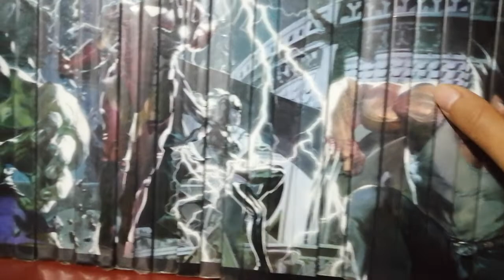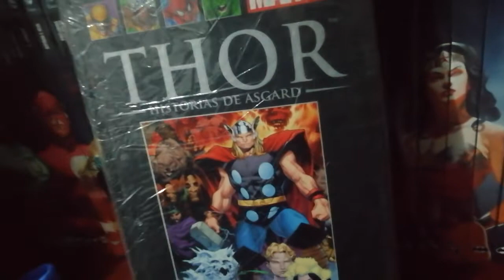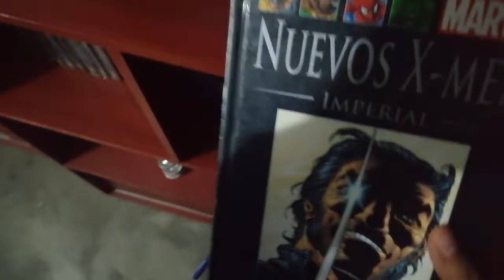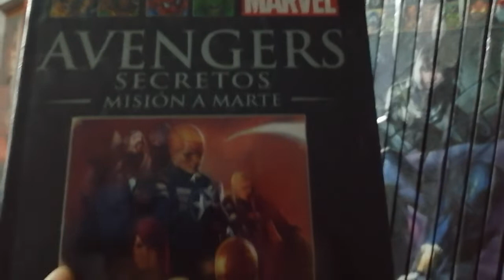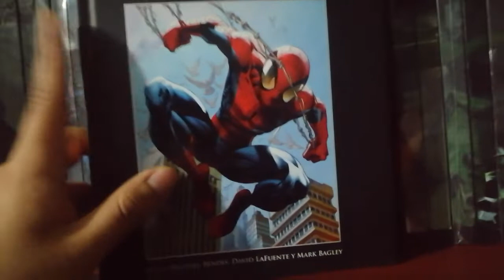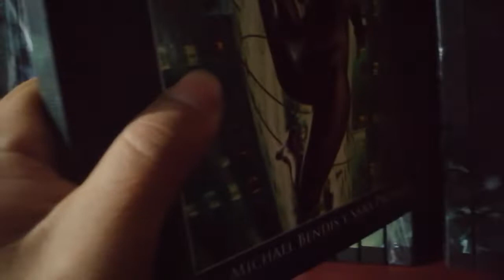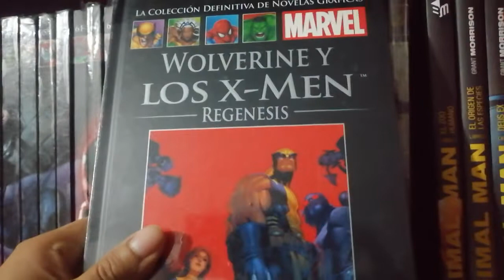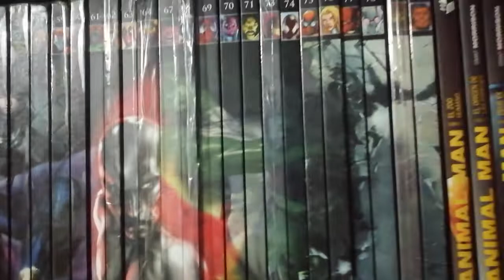Colección Definitiva de las novelas gráficas de Marvel Salvat hasta el momento (80)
En este vídeo les muestro mi colección de cómics de Salvat Marvel tapa negra que ha llegado hasta el 80 en Perú. Esperando el 5 de octubre para que las importaciones se reanuden de nuevo para ver nuevos materiales.